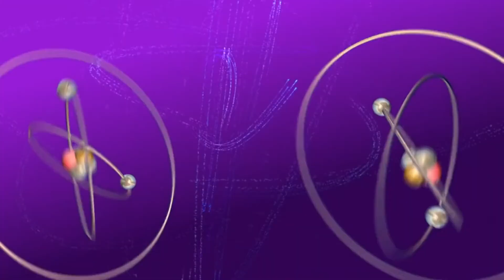The Big Bang Theory - Zack Moments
Follow - @BrainiacQuizzer

This content doesn't belong to SITCOM HUB, it is edited and shared only for the purpose of awareness, and if the content OWNER (visual/audio) of this content has any issue, we request you to directly message to this page, thus we sort out the outcome.

Regards,
SITCOM HUB

For Better SEO (Please Ignore)
1. Sitcom
2. Humor
3. Comedy
4. TV Show
5. Leonard Hofstadter / Johnny Galecki
6. Sheldon Cooper / Jim Parsons
7. Raj Koothrappali / Kunal Nayyar
8. Penny / Kaley Cuoco
9. Howard Wolowitz / Simon Helberg
10. Amy Farrah Fowler / Mayim Bialik
11. Bernadette Rostenkowski / Bernadette Rostenkowski-Wolowitz / Melissa Rauch
12. Nerds
13. Geeky
14. Science
15. Physics

"The Big Bang Theory: Zack's Funniest Moments"
"Zack Morris: The Big Bang Theory's Comedy Gold"
"All Seasons Zack Compilation: The Big Bang Theory"
"The Big Bang Theory Zack Morris Best Moments"
"The Big Bang Theory Zack's Hilarious Moments All Seasons"
"Zack Morris The Big Bang Theory: A Comedy Legacy"
"The Big Bang Theory Zack Morris: All Seasons Compilation"
"The Big Bang Theory Zack's Most Memorable Moments"
"Zack Morris: The Big Bang Theory's Most Hilarious Character"
"The Big Bang Theory Zack Morris: All Seasons Comedy Compilation"